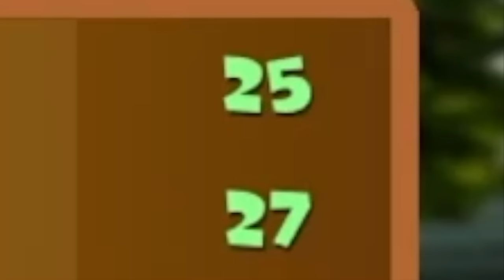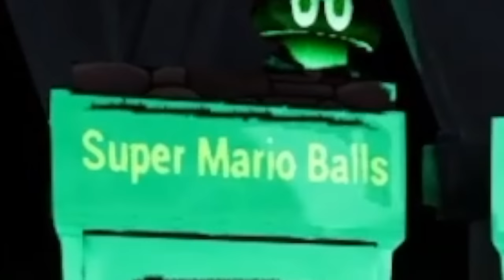STRESS LEVEL 9999 Game Of Mini Golf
It's a golf day and when there is golf there certainly is golf.

Edited by by someone who is probably numb to editing golf videos: Adi Džehverović